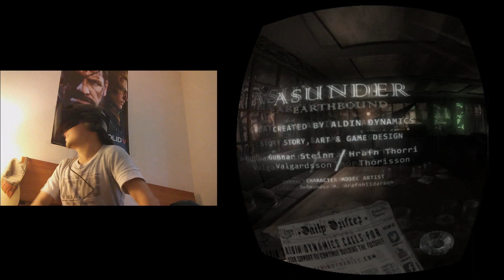MENUDO VIAJE!! Asunder en Oculus Rift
Otro nuevo vídeo con las oculus, esta vez de uno de los mejores juegos de realidad virtual que se han desarrollado, Asunder, no os lo perdáis.